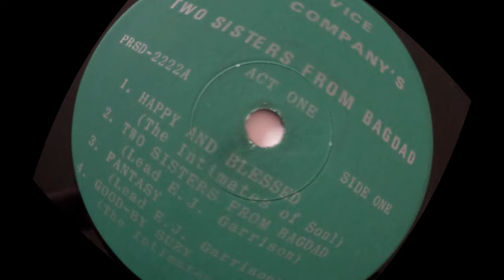LaVice & Company - Good-By Suzy (1973 Rare Funk Soul Gospel Spiritual)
or La Vice and Co Good Bye Suzy
Label: GI Production – PRSD 2222
Vinyl, LP, Album
Country: US
Released: 1973
Genre: Funk / Soul, Stage & Screen
Style: Gospel

Produced For – Garrison Investment
Recorded At – Pioneer Recording Studio – PRSD 2222
Arranged By, Music By, Lyrics By, Conductor, Producer – E. J. Garrison
Backing Vocals – Carrie Louise*, Debra Atkins, LaVice Hendricks
Backing Vocals, Written-By – Rhodie McAdoo
Bass – Hernando Saunders
Bongos – Ted T. Garrison
Drums – Leslie Daniels
Flute – Keith Edwards (7)
Lead Vocals – Brenda L. Walker (tracks: B2), Calvin Floyd (tracks: B1), Carrie Louise Hendricks (tracks: B3), Debra Atkins (tracks: B4), E.J. Garrison* (tracks: A2, A3)
Organ – Bob Meloche
Producer – Michael Wilson (23)
Saxophone – Ronald Fairnot
Trumpet – Ken Peterson, Pierre Hendrix
Vocals – The Intimates Of Soul (tracks: A1, A4)